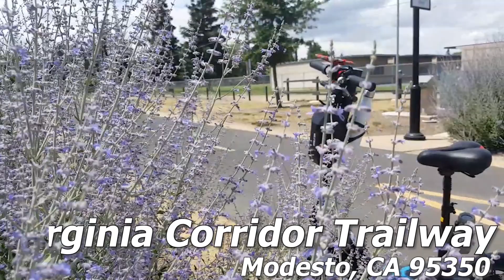Hover-1 Pioneer *Raw Footage*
I decided to take the Pioneer out on a 15 miles trip today.  I took it on a popular 2.8 trail in Modesto called the Virginia Corridor Trail.  The Pioneer handled the trip like a champ.  Enjoy!

Trail: Virginia Corridor Trail
Total Mile: 6 miles
Average Speed: 12.97 MPH
Max Speed: 23 MPH
Total battery left: 5 out of 5

Hover-1 Journey (Identical in spec to the Pioneer)